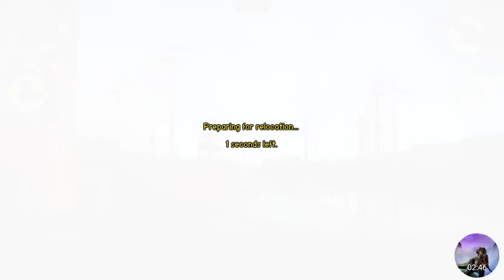Carnivores Dinosaur Hunter | Ceratosaurus Hunting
Hunting Ceratosaurus

Don't forget to leave a comment telling what you thought!